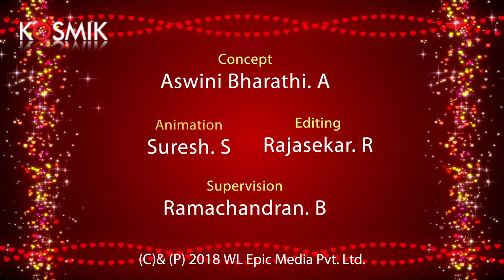Super Starrin Nilaitha Pugazhukku Perithum Kaaranam Nadippatrala? Narppaniya?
Artiste: Dr.R. Mohan & Party